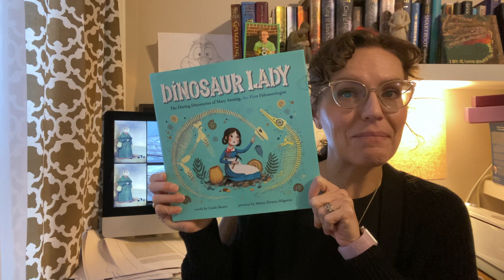Dinosaur Lady: The Daring Discoveries of Mary Anning, the First Paleontologist Book Commercial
Recommended for young elementary readers!